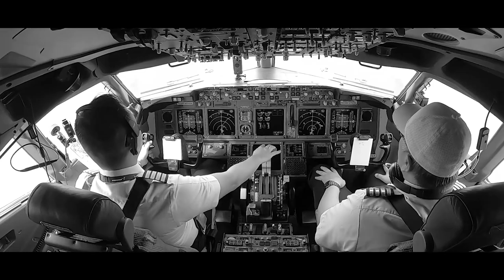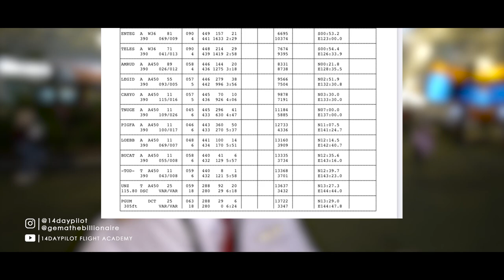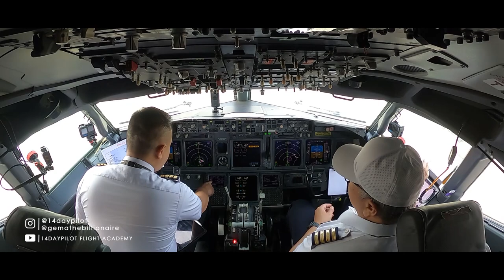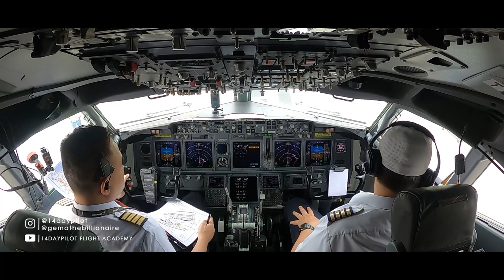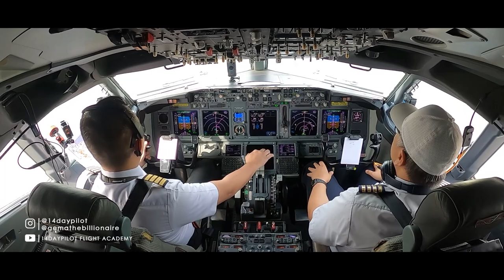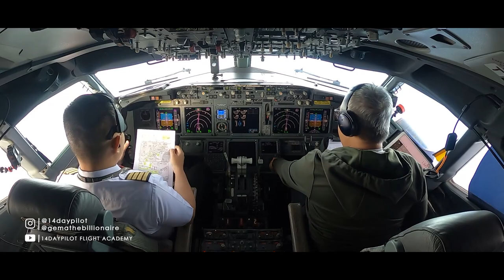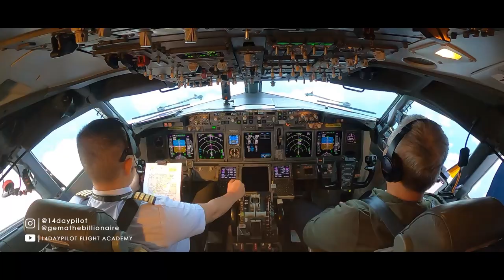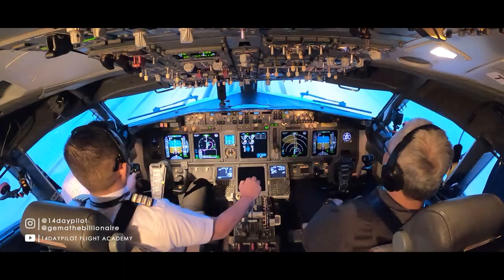Farewell Flight of Batik Air Boeing 737 - 900ER| #1 - Jakarta to Guam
Become A Pilot in 14 Days

14DAYPILOT FLIGHT ACADEMY,LLC

Visit Us

Pilot Operation & Office
United States

Indonesia Daily Office
Astronacci Mansion 3rd Floor
Arteri Gading E1/9
Kelapa Gading, North of Jakarta 14250

Based in Van Nuys, California
We will make you become a private pilot in just 14 Days.